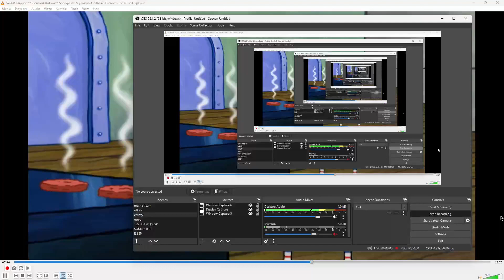I HAVE FINISHED SCHOOL